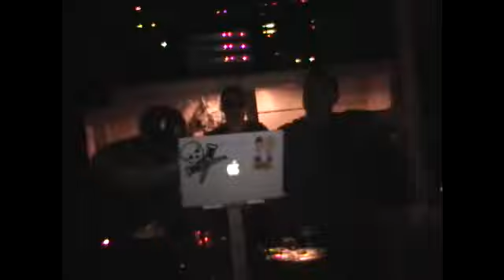Fuego Fridays December 11, 2009 @ Gotham Citi - New Haven, CT.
hosted by richie rich dj dice  dj tito dj studderz xtremee entertainment latineo productions videos